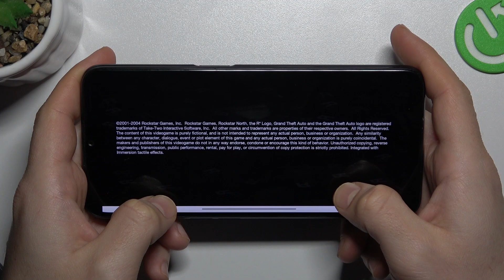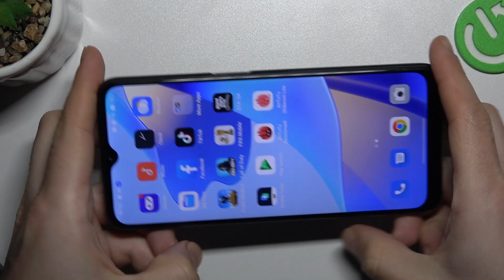Oppo A16s - GTA San Andreas | Gaming Test | Game Performance & FPS Checkup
Hi and welcome! Check the attached video and check how GTA San Andreas works on this device. If you like our movies, leave a comment on what phone you would like to see next on our channel!

How games works on Oppo A16s? How games works on Oppo A16s? How to play games on Oppo A16s? How games is running on Oppo A16s? How to check performance of games on your Oppo A16s?